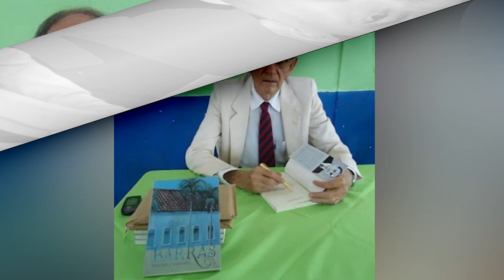Vaga na APL: disputa em 2° turno entre Wellington Dias e Antenor Rêgo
Academia Piauiense de Letras - Na cadeira de Wilson Gonçalves, o resultado será conhecido oportunamente, quando se tiver a data para a segunda etapa do pleito. O resultado negativo para Wellington Dias foi atribuído ao seu porta-voz na Academia, o advogado e ex-presidente Nelson Nery Costa. Nery não teve a suficiente capacidade de articulação. Leia matéria completa